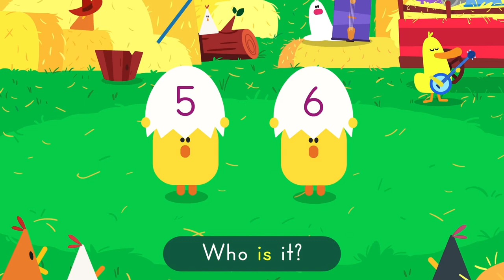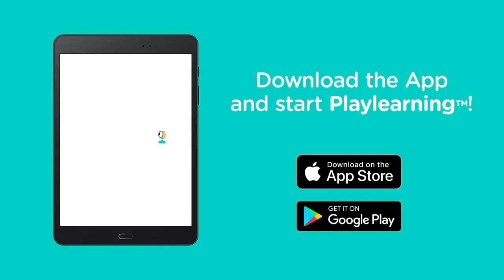NUMBERS SONG 🎵 Learn the Numbers in English | Lingokids